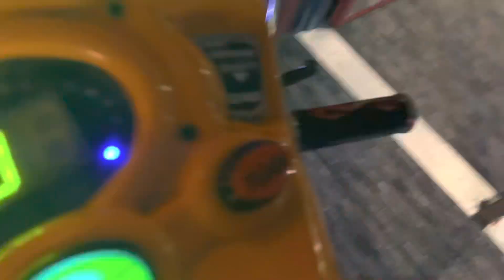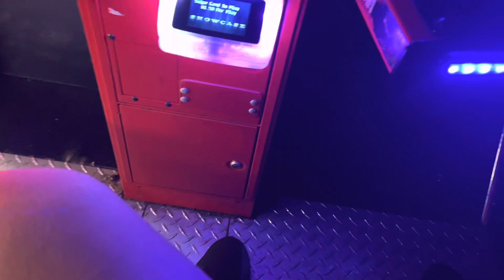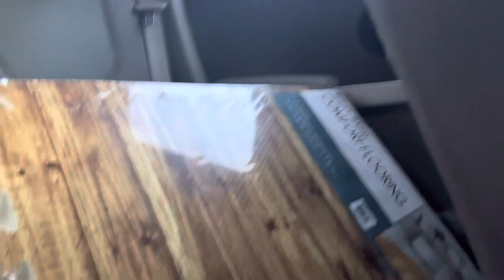Going To The Movies (things got weird)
Tomorrow Thanksgiving’s vlog 🤯